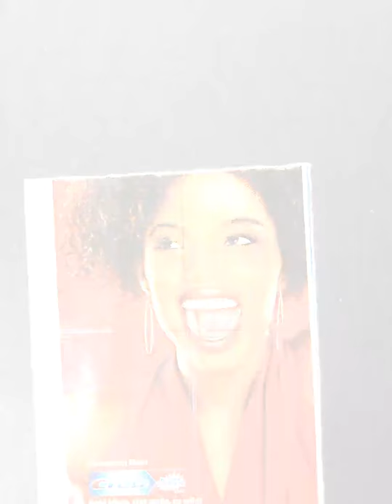Some more of my drawings on YouTube drawing freehand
Kelvin Davis drawings